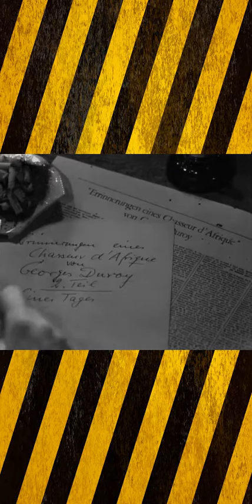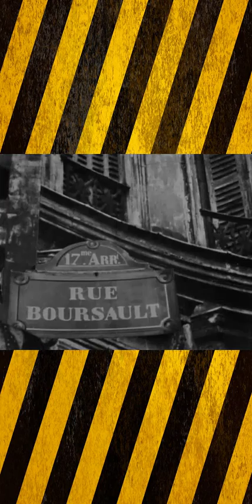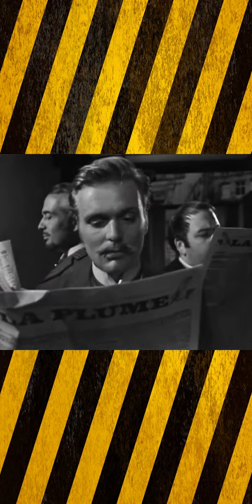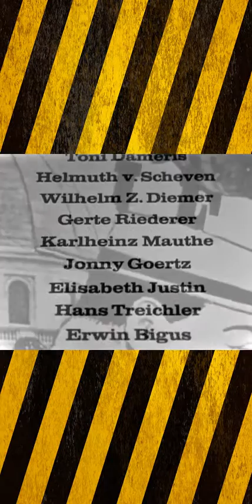Bel Ami auf Deutsch